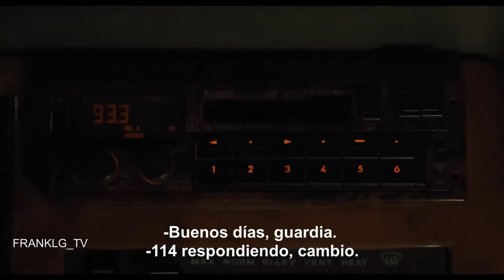LOVELY, DARK, AND DEEP Trailer (2024) SUBTITULADO [HD] Georgina Campbell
Únete al canal para recibir notificaciones de los próximos vídeos. SINOPSIS:- Lennon, una nueva guardabosques, viaja sola a través de la peligrosa naturaleza, con la esperanza de descubrir los orígenes de una tragedia que la ha perseguido desde que era una niña.

LOVELY, DARK, AND DEEP (2024) Trailer SUBTITULADO
LOVELY, DARK, AND DEEP (2024) Trailer SUBTITULADO EN ESPAÑOL